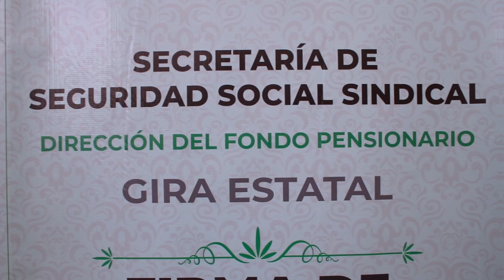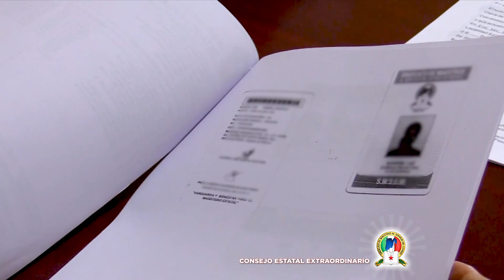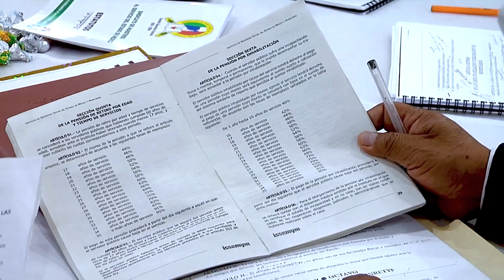El SMSEM a la vanguardia de la democracia sindical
InformativoSMSEM| En el Sindicato de Maestros al Servicio del Estado de México desarrollamos el VI Consejo Estatal Extraordinario con excelentes resultados y en beneficios contundentes para las y los maestros estatales.

Durante más de 10 horas de trabajo, el Prof. Marco Aurelio Carbajal Leyva, moderó la asamblea, en donde los legítimos representantes del magisterio mexiquense, acordaron votar a favor de los cambios para favorecer los documentos reglamentarios que rigen la gobernanza interna del SMSEM; de tal manera que, en un histórico Consejo Estatal Extraordinario, se logró poner a tiempo a la organización gremial de trabajadores de la educación más grande de México y de América Latina.

¡Felicitaciones a todos los agremiados!

¡Juntos y unidos hacemos más por el Magisterio Mexiquense!